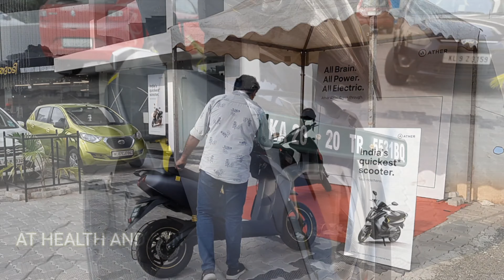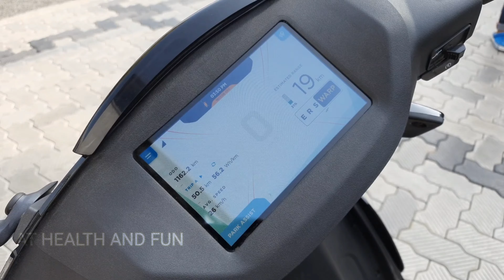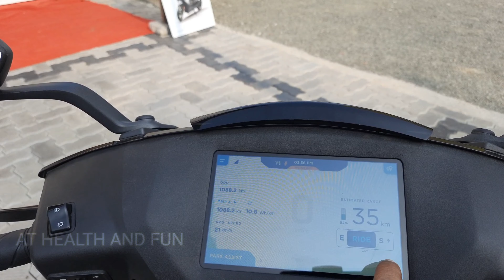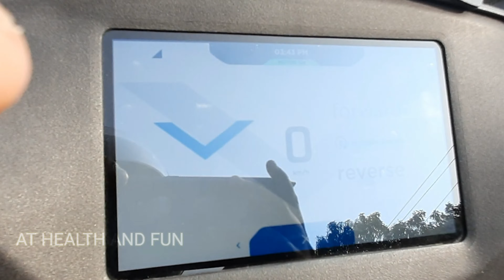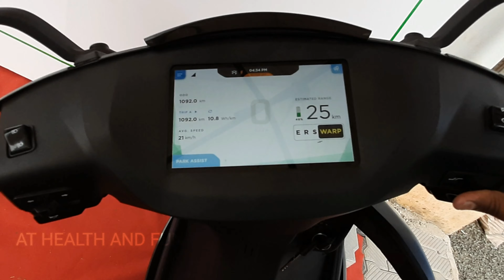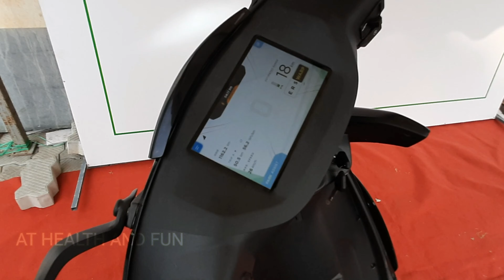Ather 450x super fast electric scooter in kochi.detailed simple review ..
Ather 450X
the electric scooter

Everything you imagined your next ride to be and beyond. The Ather 450X.

Top speed 80 km
0-40 km/hr in 3.3 second
certified range 116km

follow instagram At health and fun

instagram:At helth and fun